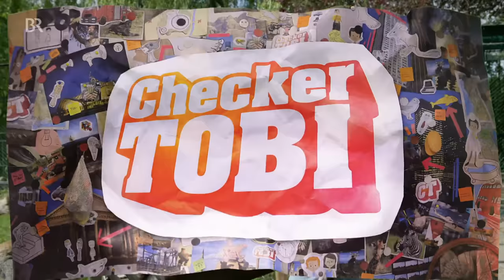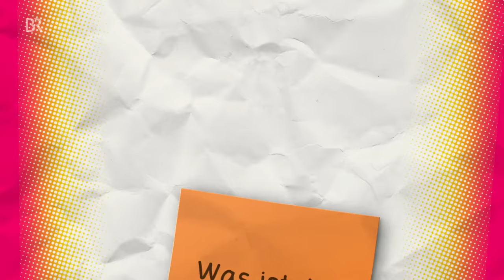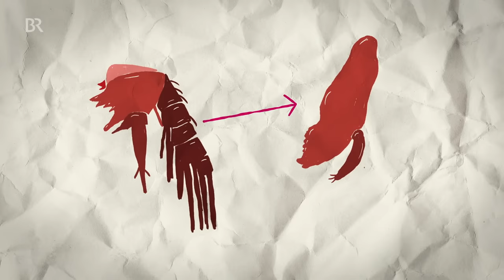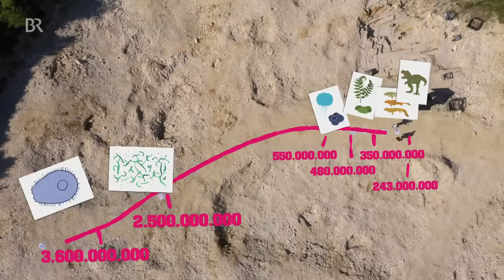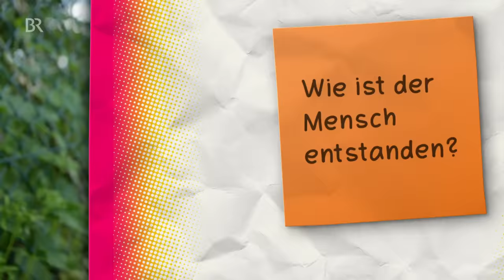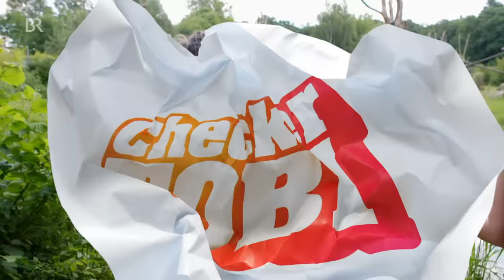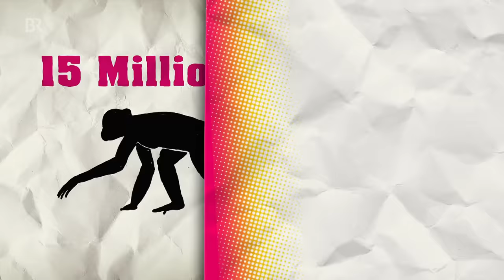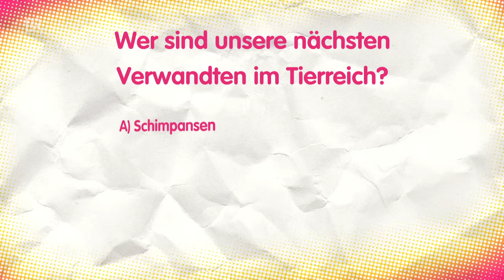Der Evolutions-Check | Reportage für Kinder | Checker Tobi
👍 Seit wann gibt es Leben auf der Erde und wie ist der Mensch entstanden? Tobi findet es heraus!

*Leider sind die Kommentare zum Schutz von Minderjährigen deaktiviert. Viel Freude mit dem Video! 😉

🎧 NEU! Checker Tobi gibt es jetzt auch zum Hören - immer freitags eine neue Folge: